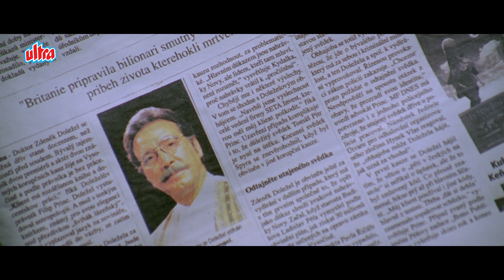बाप के मौत की खबर सुनते ही सलमान ने किया कुछ ऐसा, जिसे बड़ी चुनौती उठानी पड़ी - जबरदस्त सीन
Yuvvraaj Full Movie 4K - युवराज (2008) - Salman Khan - Katrina Kaif - Anil Kapoor - Zayed Khan
Film: Yuvvraaj (2008)

Yuvvraaj (transl. 'Prince') is a 2008 Indian drama film directed and produced by Subhash Ghai. The film stars Anil Kapoor, Salman Khan, Zayed Khan, Katrina Kaif and Boman Irani. Yuvvraaj is a musical story of a fragmented family of three brothers who try to con each other to inherit their father's wealth. According to the director, the film is about the arrogance and overconfidence of contemporary youth. The film was released on 21 November 2008. Although the film received mixed reviews from critics and bombed at the box-office,